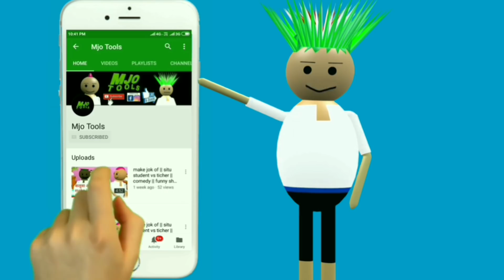Mom Dad And Kids |Part 13 |Mummy Papa | pagal beta |comedy video |cs bisht vines |Mjo Tools |Joke Of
joke
Tinu ki saitani
cs bisht vines
Chintu Ka Bandar
Elephants cartoon video
Train cartoon video
doctor cartoon video
injection cartoon video
mango cartoon video
chintu aur Cat
Cat cartoon video
Bili cartoons
Train me chintu
chintu ke pathake
chintu ki diwali
chintu chinki ki diwali
diwali cartoon video
diwali cartoon comedy video
chintu ki daadi